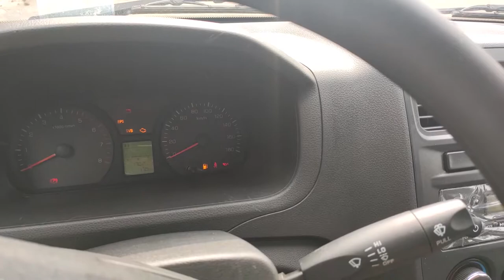Xe TẢI VAN XỊN NHẤT VIỆT NAM - NHƯNG BÁN CHẬM VÌ SAO ? - 0987733322